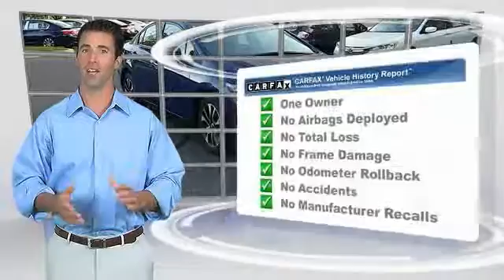2015 Honda Civic Sedan Phillipsburg NJ 11160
2015 Honda Civic Sedan 4dr CVT EX

NOTITLE